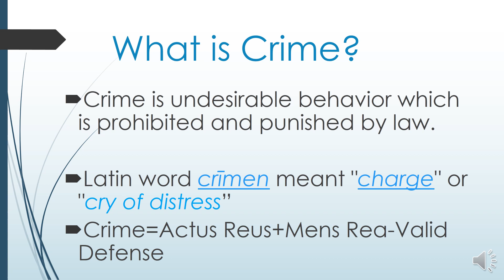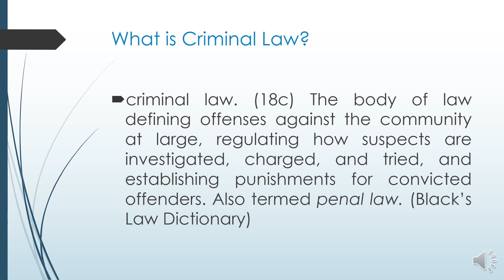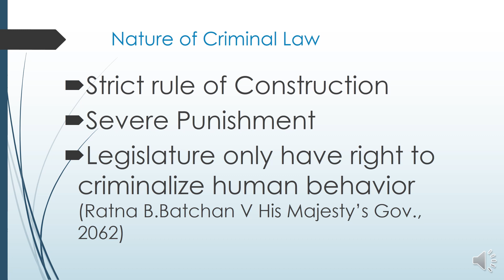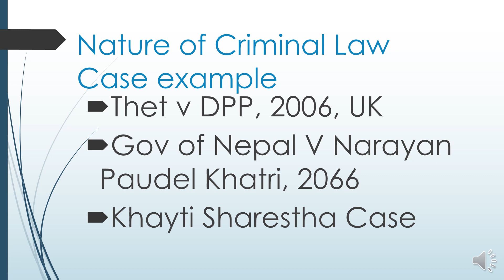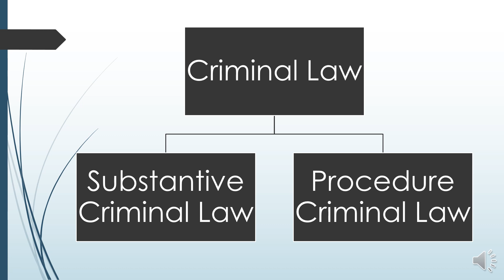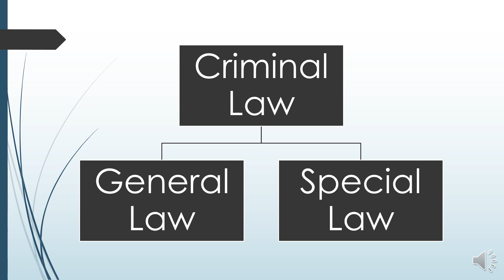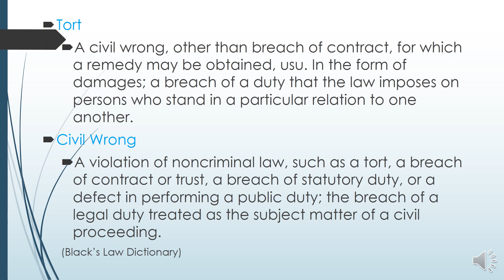Criminal Law Part 1 फौजदारी कानून (Introduction of Criminal law, what is crime)